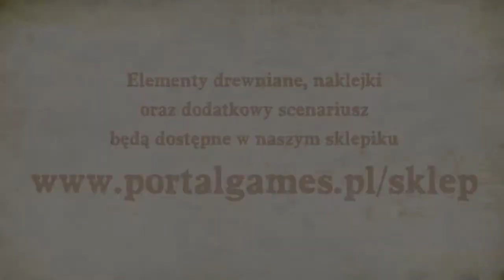Robinson Crusoe - Edycja Gra Roku - Zapowiedź